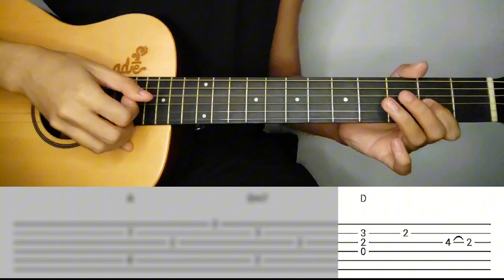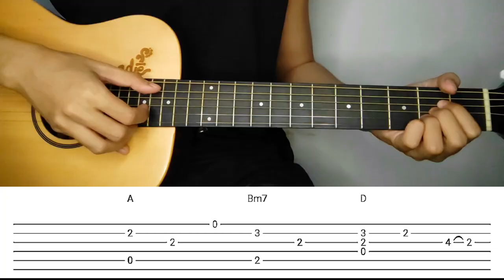Musika - Dionela SUPER EASY Chords for All levels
Your support inspires me to keep sharing the joy of music!